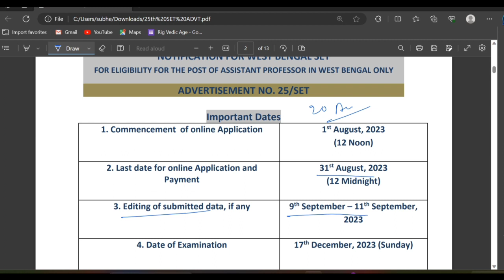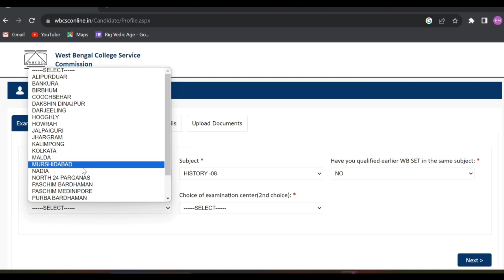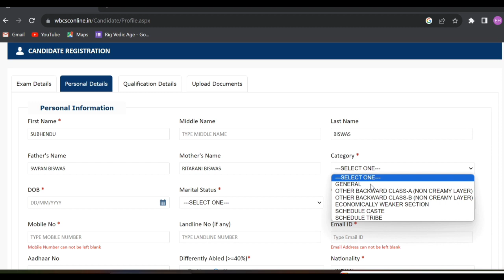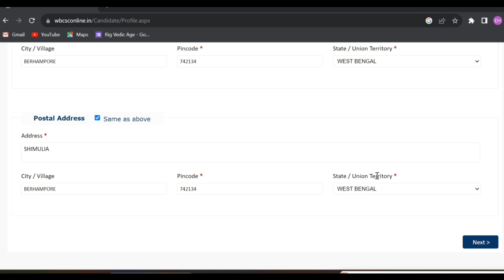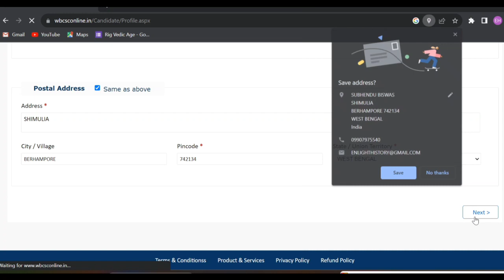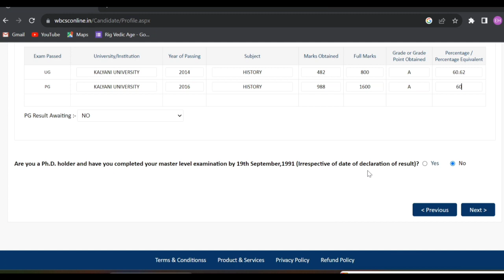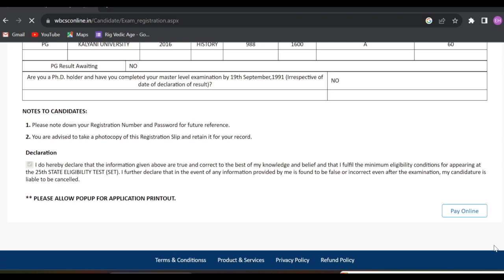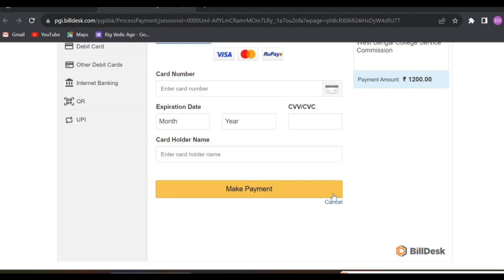How to Apply WBSET Exam 2023 | WB SET form fill up 2023 | wbcsc set exam form fillup 2023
ইতিহাসে নেট কোচিং এর নতুন ব্যাচ শুরু হবে। নেট পরীক্ষার প্রস্তুতি নেওয়ার  জন্য Whatsapp করুন - 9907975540